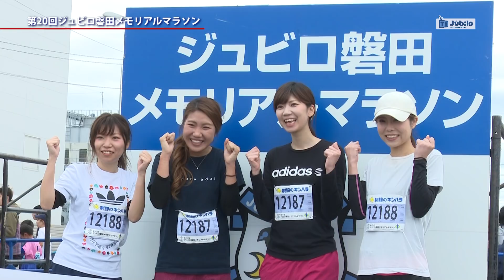ジュビロTV #302 第20回 ジュビロ磐田メモリアルマラソン＠2017年11月23日O A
ＳＢＳ静岡放送にて毎週木曜日22：54～22：57の3分間放送しているオフィシャル番組です。2011年からクラブ自主制作でスタートしています。この回は、第20回ジュビロ磐田メモリアルマラソンの様子をリポートします。